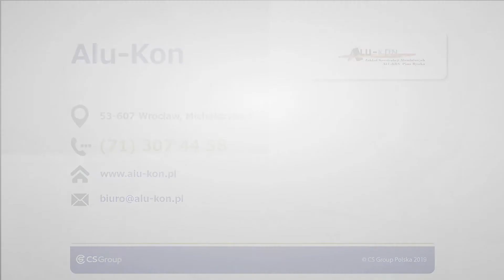Okna aluminiowe Wrocław Alu-Kun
Alu-Kun to firma, w której pracują wyłącznie specjaliści. Wysoka jakość i fachowa obsługa to jej cechy charakterystyczne, a przekonało się o tym wielu klientów. Dzięki wieloletniemu doświadczeniu dla zatrudnionych osób konstrukcje aluminiowe nie mają nic do ukrycia.

W ofercie firmy znajdziesz między innymi: okna aluminiowe, drzwi aluminiowe, ogrody zimowe, fasady, rolety aluminiowe, daszki całoszklane, drzwi PCV czy też okna PCV.

Wszystkie produkty są wysokiej jakości. Firma korzysta z nowoczesnego sprzętu podczas ich montażu.